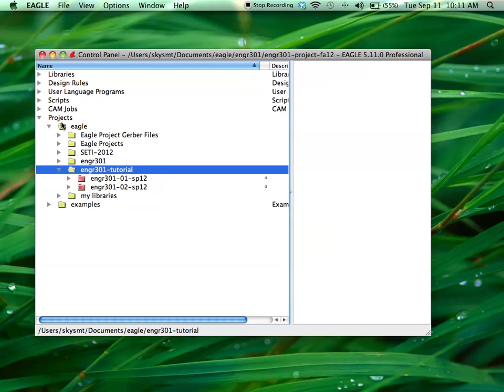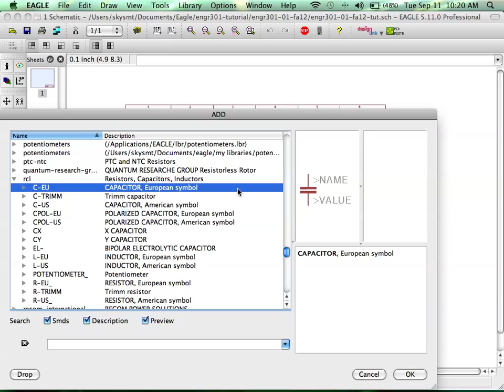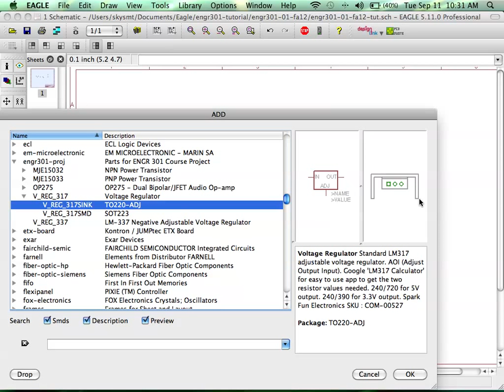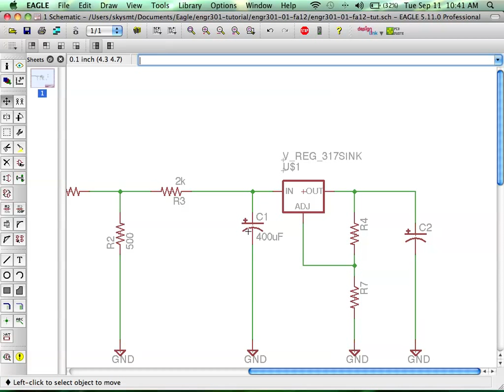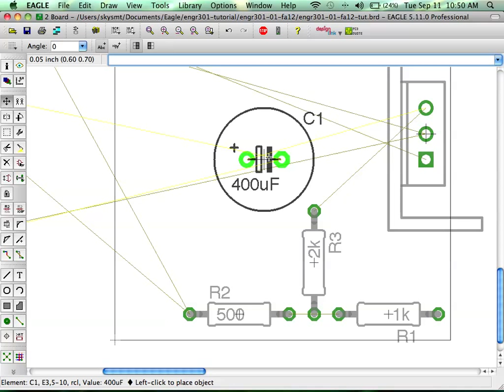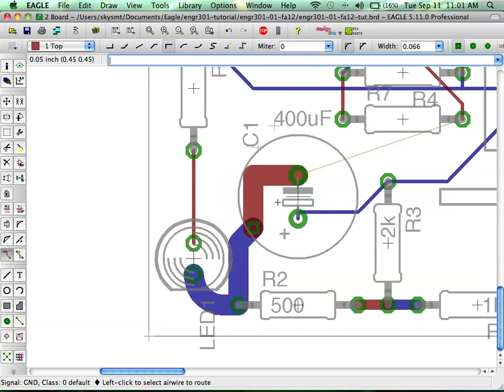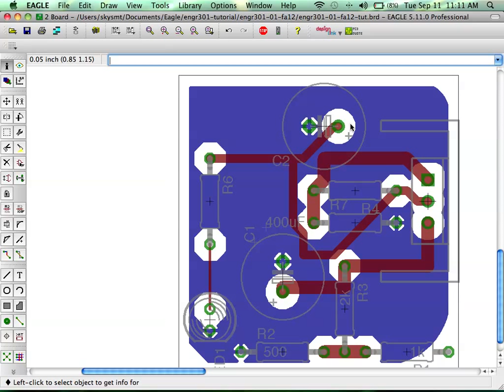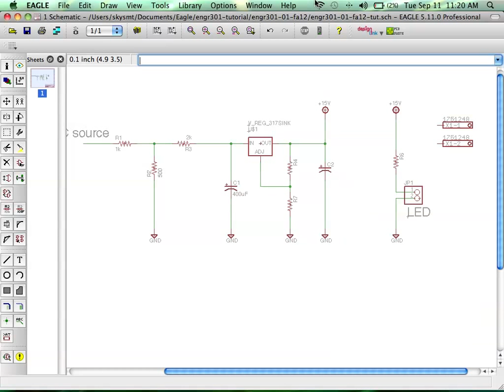Eagle Introductory Tutorial, SFSU - Fall 2012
Here's the in-class tutorial from Tuesday 9/11/12. I introduced the Eagle interface, libraries, creating a schematic, generating a board, board layout, the auto-router, net classes and trace width, and creating a ground pour.

The video is fairly long, so either get a good pot of tea going and get comfy, or skip to the parts you need.